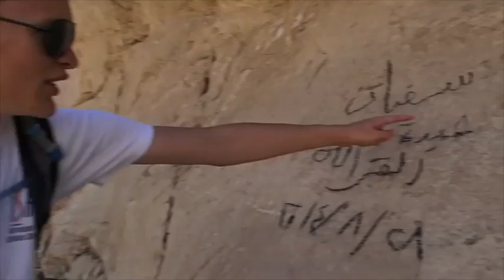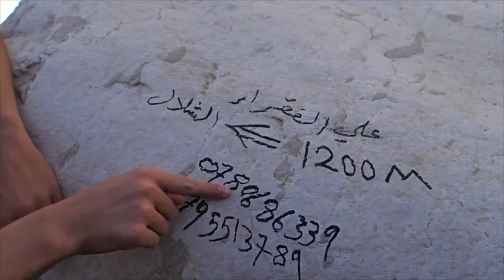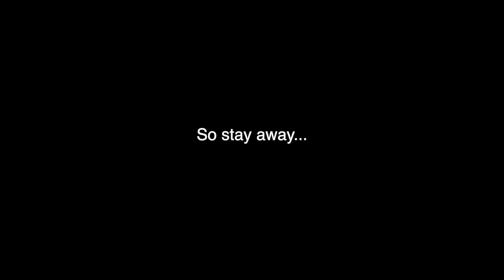It's dangerous here!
This video is about how dangerous it is in Jordan.